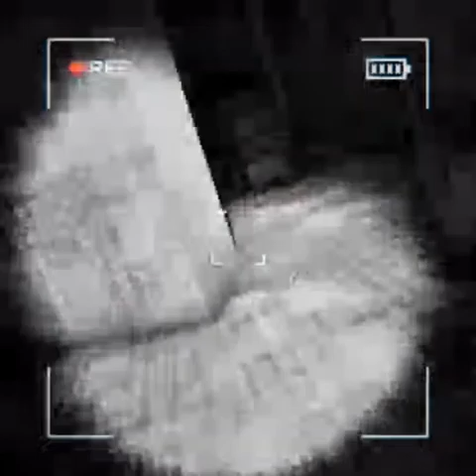Content Warning Clip Dump Vol.3: Update, Cool!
next video will be FREAKY...